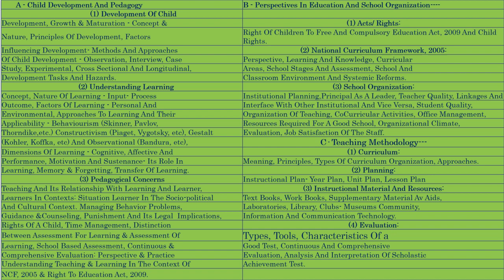विकास के सिद्धांत 1 मनोविश्लेषणात्मक विकास सिद्धांत, Manovishleshnatmak Vikas Sidhant, Analytical Th